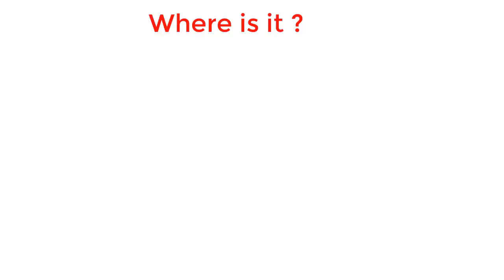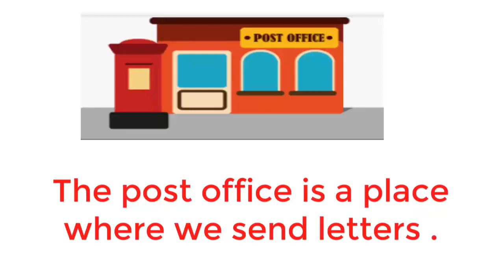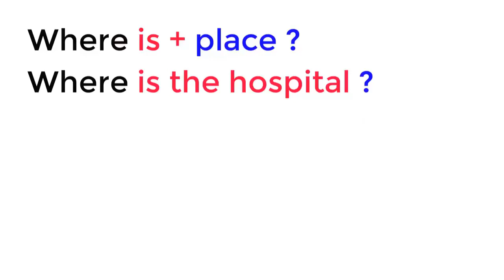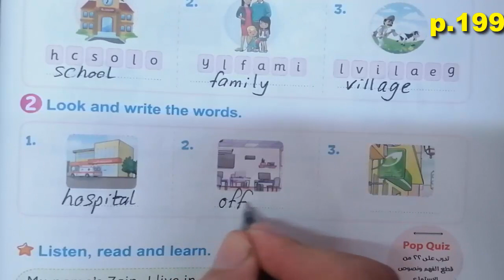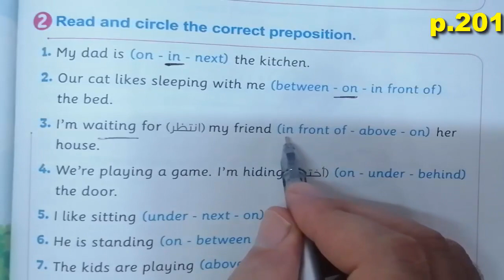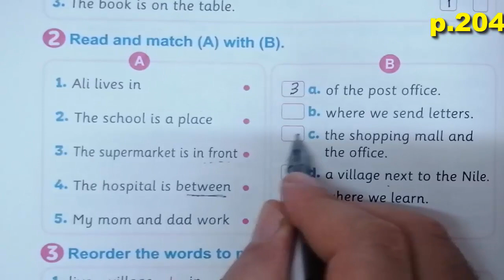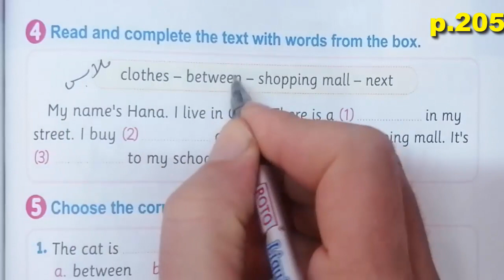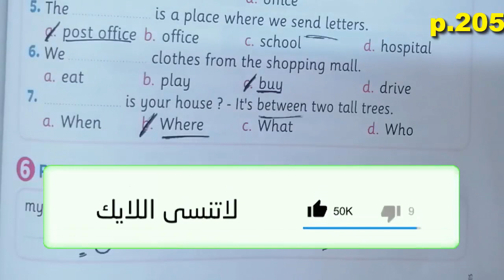منهج كونكت الصف الرابع الابتدائى انجليزى2023 connect4 الوحدة الرابعة lesson 2 حل كتاب المعاصر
منهج الصف الرابع الابتدائى الجديد انجليزى2023  connect5 الوحدة الرابعة lesson1   شرح كتاب المعاصر من ص 198 و حتى ص 205